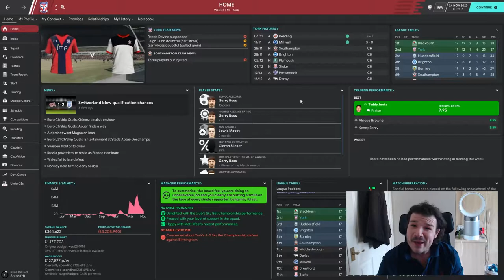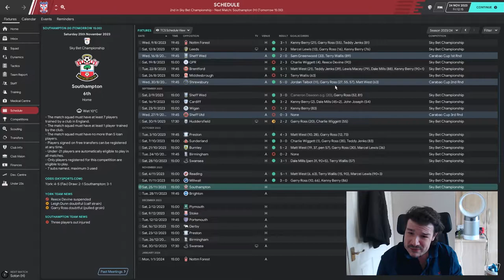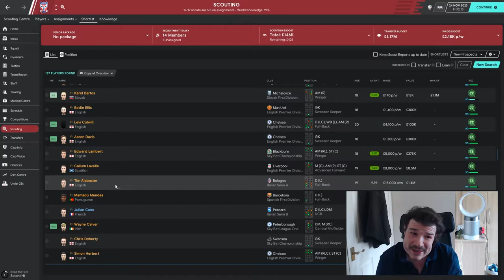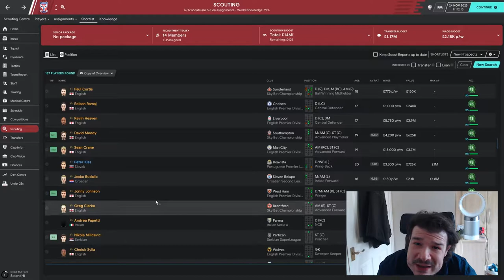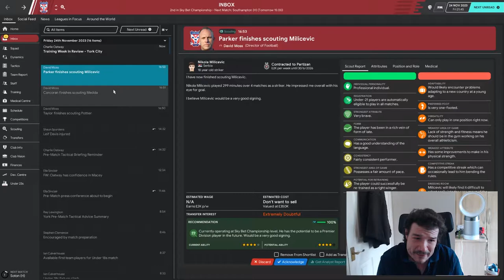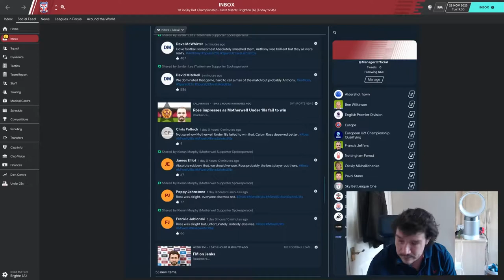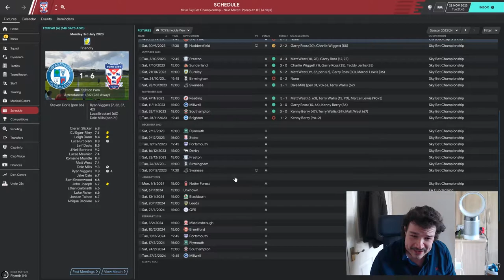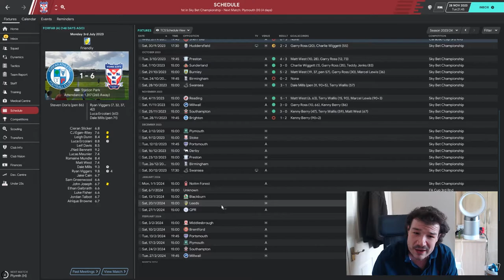YORK CITY FM20 | SOUTHAMPTON IN THE CHAMPIONSHIP | SCOUTING TIPS | FOOTBALL MANAGER 2020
Hey all- things are looking great here at the community stadium, our form in the league has been tremendous so far surpassing all expectations. In today's ep we have an interesting match against Southampton, should be a good yardstick of where we are as a club.